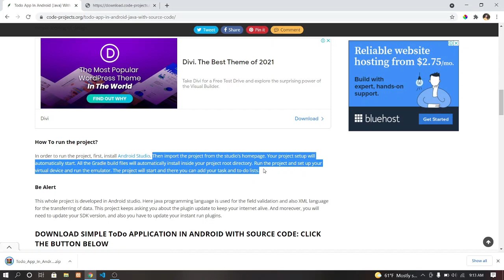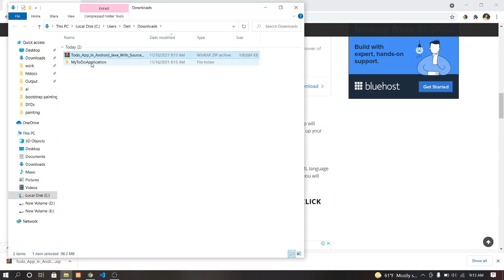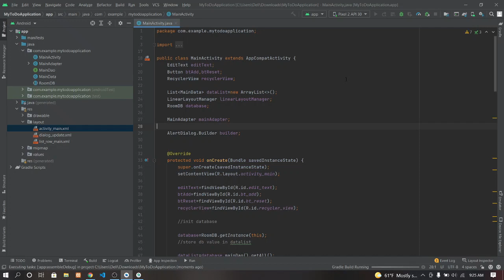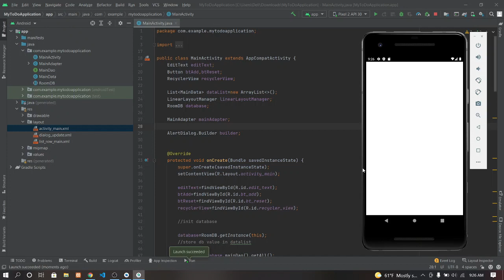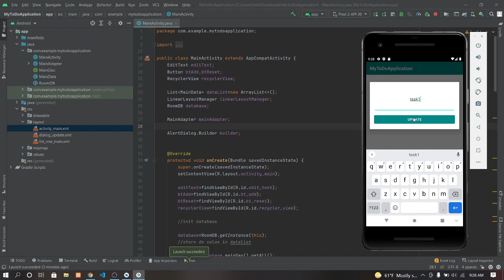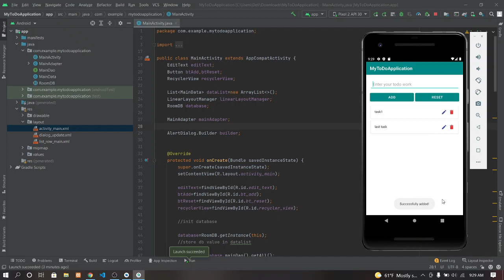Todo App In Android (Java) With Source Code | Source Code & Projects